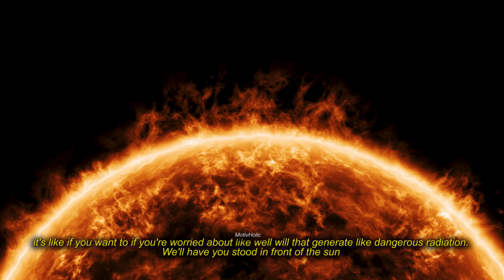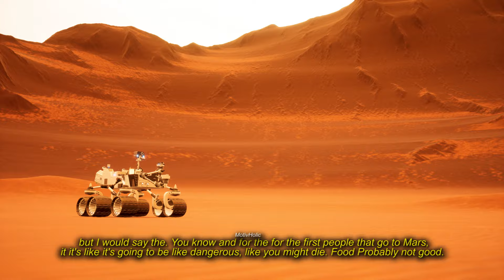Elon Musk: Something BIG is about to happen!!